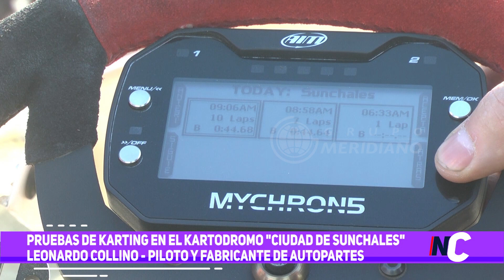Prueba de karting en kartodromo "Ciudad de Sunchales" | Leonardo Collino